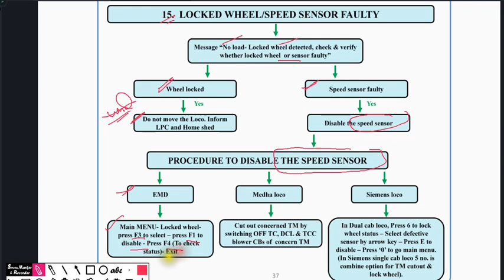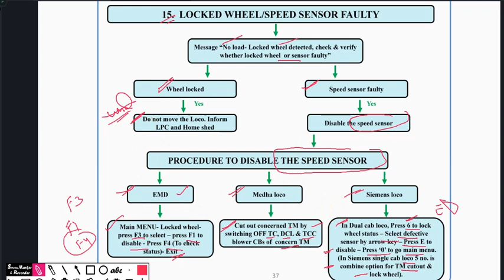locked wheel or speed sensor faulty